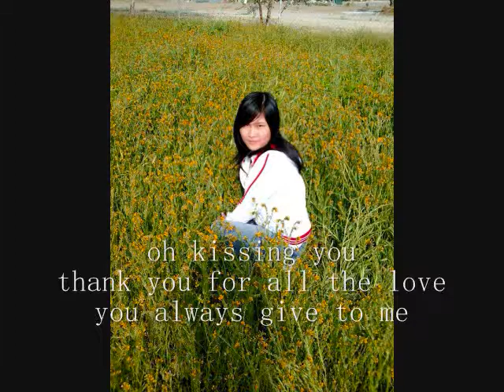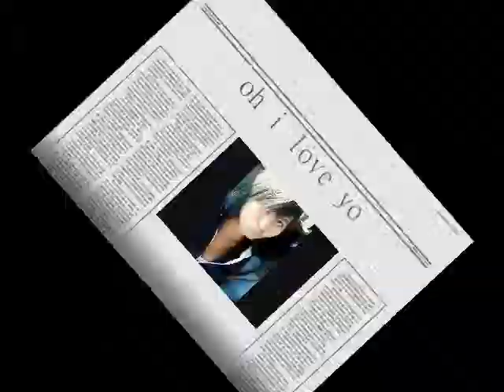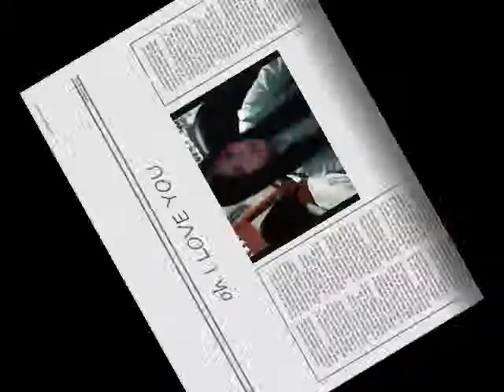Kieu A Little Love 0001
This is the video I made for my best friend, Kelly chi